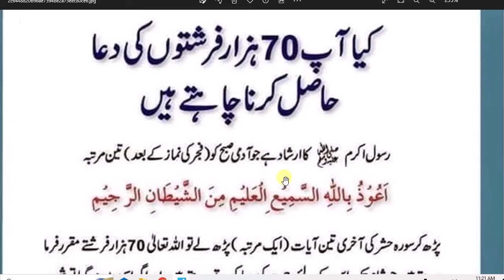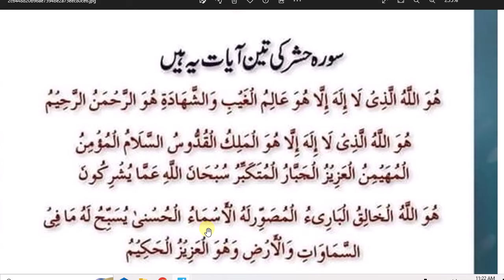daily dua every muslim || نماز مغرب کے بعد سترہ مرتبہ قرآن کی یہ آیت پڑھیں